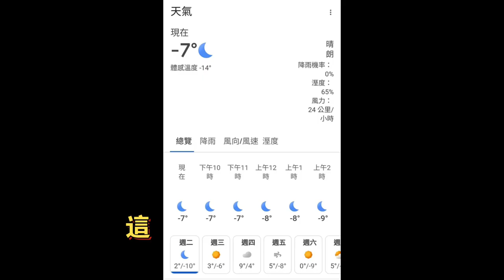【3D列印】他曾是如此美麗~~~3D列印大胖龍在戶外的進化過程★小白的3DP樂園3DP PARK★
同樣是PLA，在戶外求生的結果差好多，大胖龍己經自我進化成變色龍了，不知他的人生最後會是以怎樣的樣貌結束他的一生，讓我們持續看下去~~~